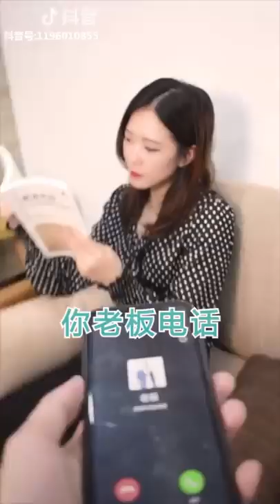Tiktok / DouYin China Best Funny Video 2019